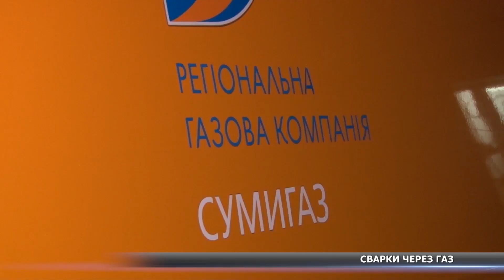У Сумах чергову газову сварку вирішили через розголос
Чергова сварка через газ. Раніше суперечки були через відмову встановити лічильник, тепер газ вимикають навіть при згоді. Чому мешканці з вулиці Кооперативної без газу жили кілька діб та чим все скінчилось – дивіться далі.